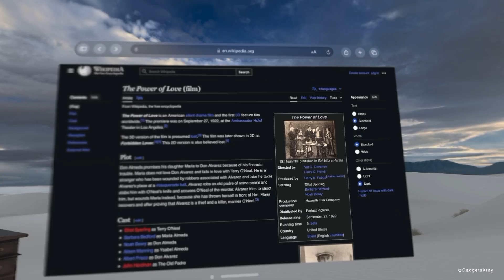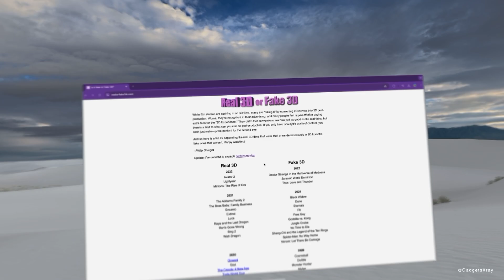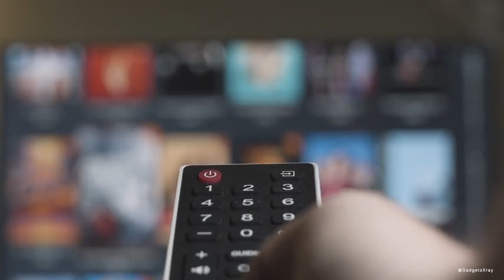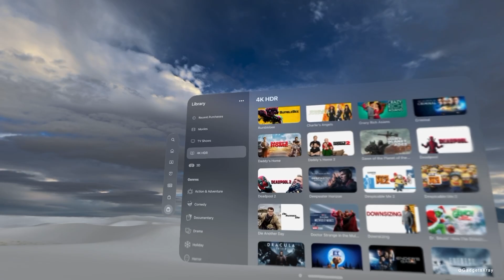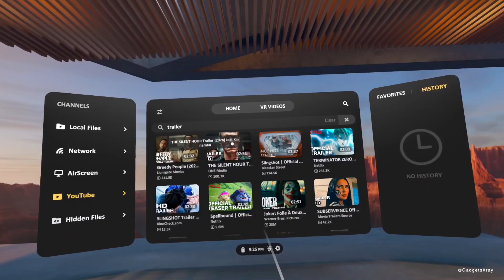The Rise, Fall & Revival of 3D Movies: Vision Pro & Meta Quest 3 Lead the Charge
Discover the fascinating journey of 3D movies, from their early days of red and blue glasses to today's advanced VR headsets! 🎥 Explore how 3D technology has revolutionized the film industry, with iconic movies like 'Avatar' setting new standards. We'll dive into the history, challenges, and exciting future of 3D cinema, including the latest innovations from IMAX, Apple Vision Pro, and Meta Quest 3. Whether you're a film buff or tech enthusiast, this video uncovers the past, present, and future of 3D movies.

Timestamps:

0:00 - Introduction
0:26 - The Early Days of 3D Cinema
01:02 - The Rise & Downs
02:07 - The 3D Renaissance
03:33 - Apple's Vision Pro
04:20 - Meta Quest 3
05:00 - Technologie and the Future of 3D Movies